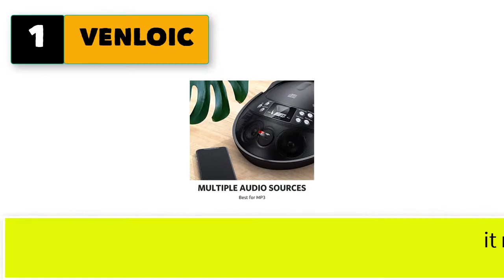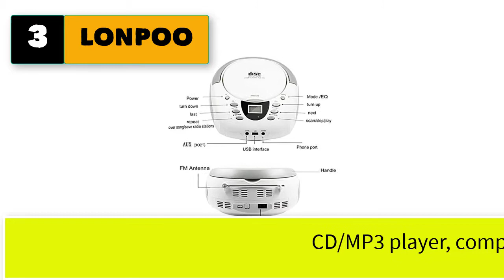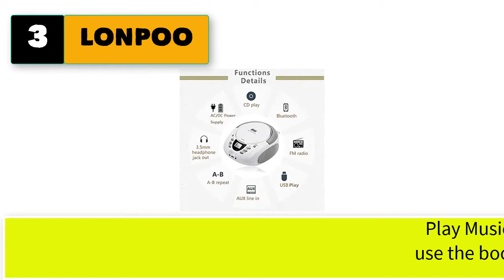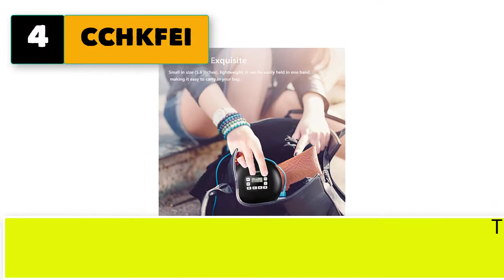Best Portable CD Player with Bluetooth and Speakers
Best 5 portable CD players with Bluetooth and speakers
 External CD DVD Drive, USB 2.0 Slim Portable External CD-RW Drive DVD-RW Burner Writer Player For Laptop Notebook PC Desktop Computer

1. VENLOIC CD Player Portable Boombox, AM/FM CD Player, Portable Stereo

2. Lukasa Portable Bluetooth CD Player Built-in Speaker Stereo, Personal Walkman MP3

3. LONPOO CD Player Portable Boombox with FM Radio/USB/Bluetooth/AUX Input.

4. CCHKFEI Portable Bluetooth CD Player, Personal Compact CD Player with LCD

5. HOTT Bluetooth Portable CD Player for Home Travel and Car with Stereo.